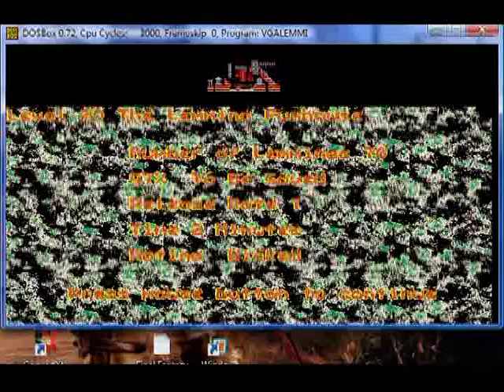Oh No More Lemmings Wicked Level 20 The Lemming Funhouse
Requirements

Rating              Tricky

solution
Turn the first lemming into a builder, start building at a place so there's a gap between the stair and the wall. Turn the second lemming into a blocker before the trap. Let the third lemming build over the gap next to the left slove. The first lemming climbing over the top should dig down. Now build over the two gaps.

Jobs

Climbers:-
Floaters:-
Bombers:- 1
Blockers:- 2
Builders:- 6
Bashers:-
Miners:-
Diggers:- 1

Hot Keys

F3 - Climbers
F4 - Floaters
F5 - Bombers
F6 - Blockers
F7 - Builders
F8 - Bashers
F9 - Miners
F10 - Diggers